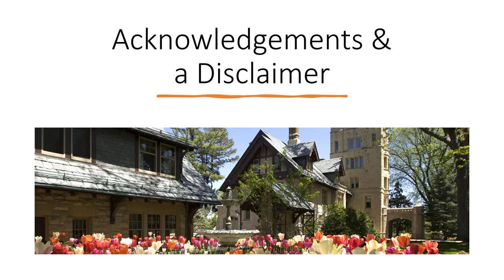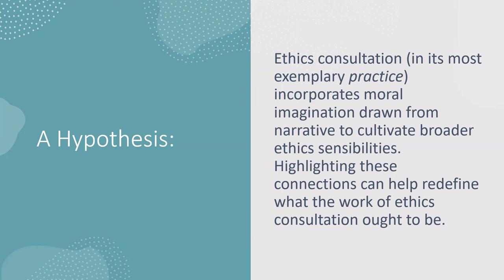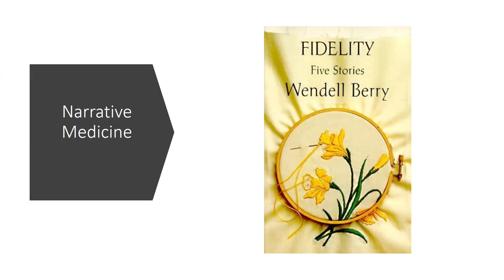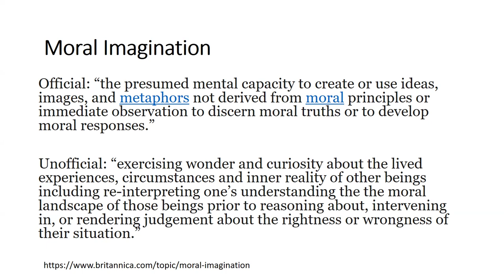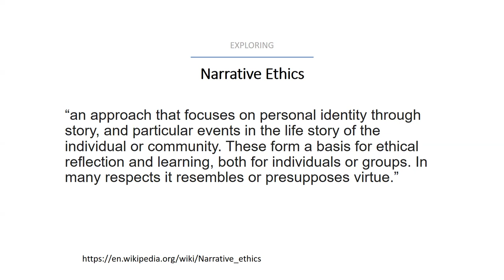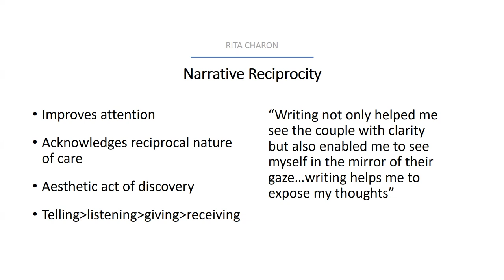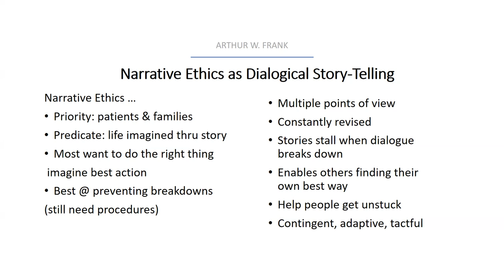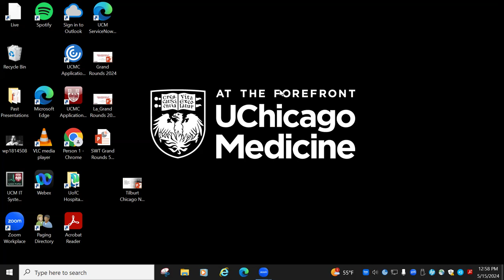Dr. Jon Tilburt on "Narrative Medicine, Moral Imagination, & the Work of Ethics Consultation"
42nd Annual Maclean Public Lecture Series - Challenges in Contemporary Clinical Ethics